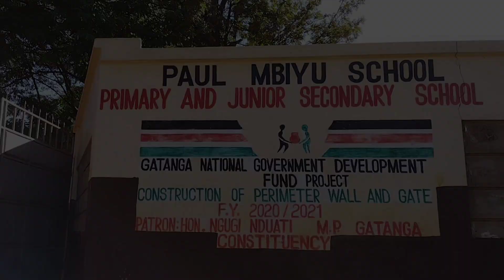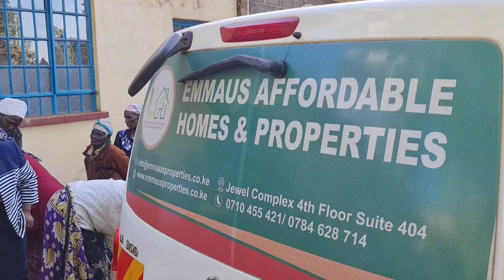THIS IS HOW WE SPENT OUR VALENTINE'S DAY THIS YEAR | EMMAUS PROPERTIES | 0710 455 421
Our location:
Jewel complex, 4th floor Room 404, Next to TRM, Off Thika Road
or
Karura stage, next to Emma Uniforms, Kahawa West.

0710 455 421 or 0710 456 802